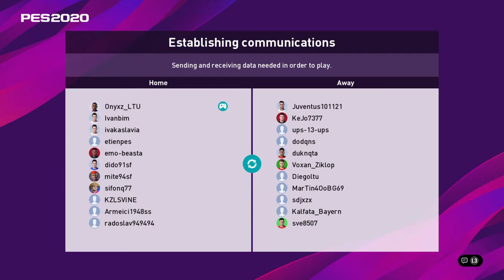eFootball PES 2020 - coop 11 v 11 @ Bulgarian community, game 2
GGs